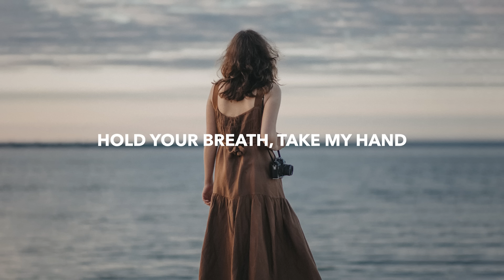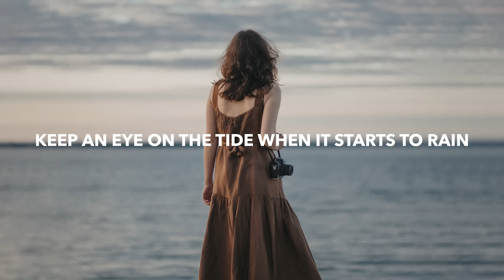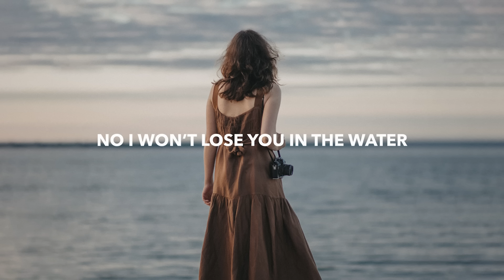Forester - The Flood (Lyrics)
💽 Label: Palm Tree Records

🎤 Lyrics: Forester - The Flood
Oh well how times have changed
Got the world in your hands but an empty gaze

Like Diving under a tidal wave
Yeah I know how it feels when the levee breaks

Don’t you know you’re not alone

Cuz I won’t lose you in the water
When the river floods
It floods

No I won’t lose you in the water
It floods

Alright don’t float away
With your head in the clouds like a northern haze

Closing in and the sky is grey
Keep an eye on the tide
when it starts to rain

It floods

It floods

It floods

It floods

🔥 Songs you will also like based on this track:
Last Heroes & RUNN - Knowing How To Break (Lyrics)
GhostDragon - Still In Love (Lyrics) ft. YERINMYWAY & Nate Mitchell
Au5 & RUNN - Make You Cry (Lyrics)
dreamr. & Catchphrase - Runaway Kids (Lyrics) ft. Prince Woods & Kyra Grove

📸 Photo by Dmitriy Ganin